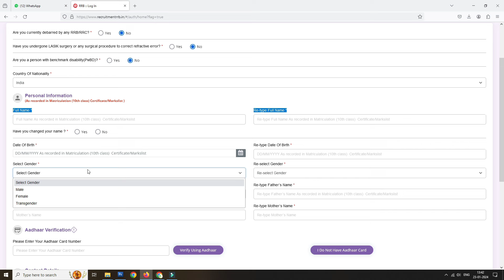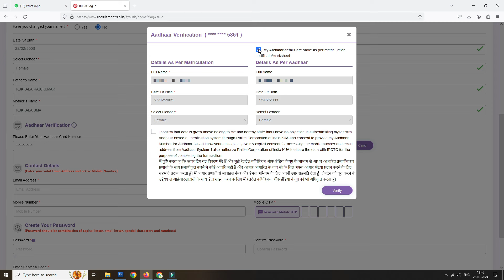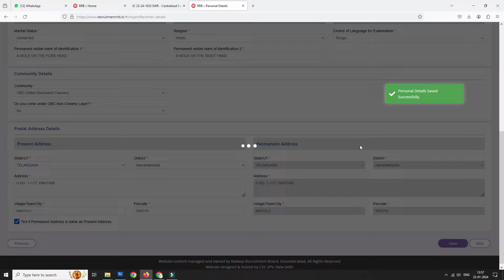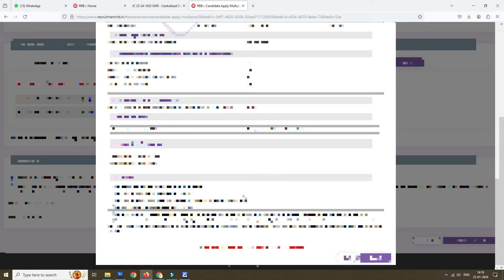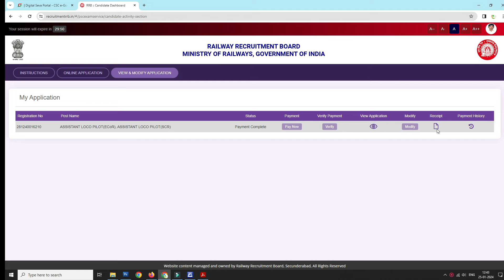RRB ALP Apply Online (2024)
RRB Assisatnt Loco Pilot jobs apply online process. To know how to apply for RRB ALP and what are the details to be fill to know complete step by step details please watch this video @ESeva2020

Rrb alp apply online last date
Rrb alp apply online date
rrb alp notification pdf
rrb alp qualification
rrb alp salaryrrb alp upcoming vacancy 2024
Rrb alp recruitment apply online
rrb secunderabad
rrb alp notification 2024 syllabus
rrb alp qualification
rrb alp age limit
rrb alp qualification 2023
rrb alp qualification 2024
Rrb alp qualification in india
rrb alp salary
alp education qualification
rrb alp qualification iti trade
loco pilot qualification and age
rrb technician qualification
rrb assistant loco pilot 2023
Rrb assistant loco pilot syllabus
Rrb assistant loco pilot salary
Rrb assistant loco pilot qualification
Rrb assistant loco pilot exam date
rrb alp notification